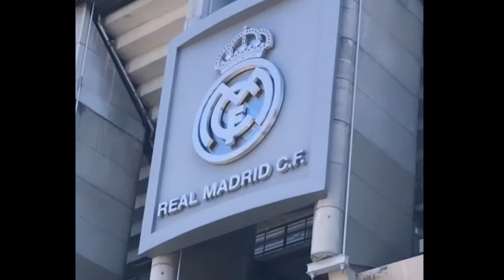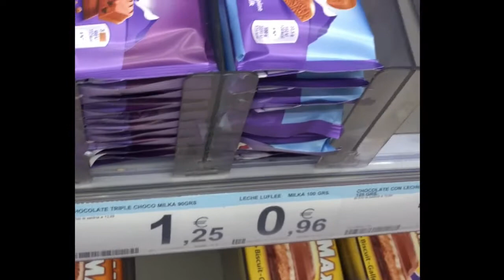VISITAMOS MADRID e ME CHAMARAM DE POBRE - olha o que aconteceu